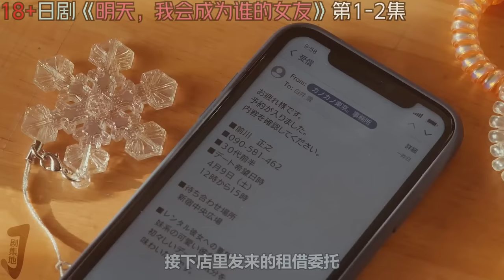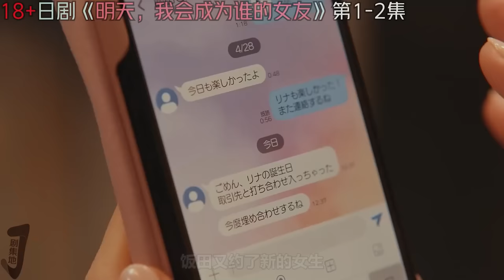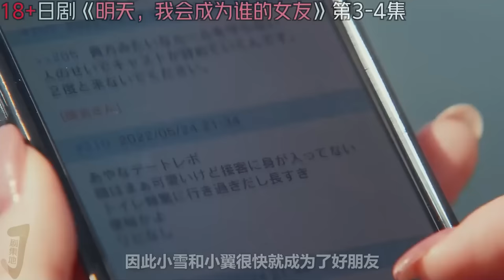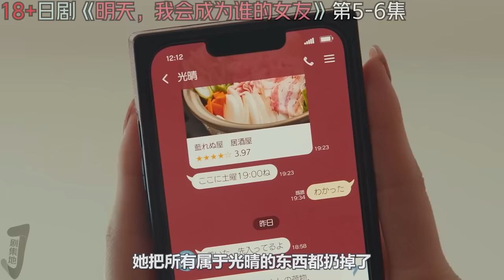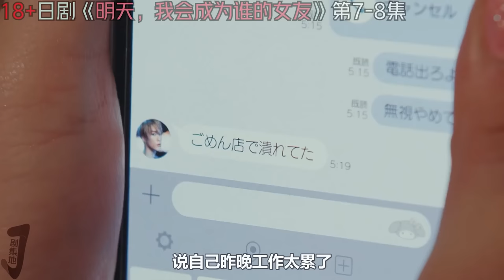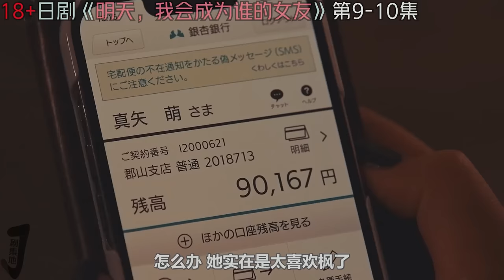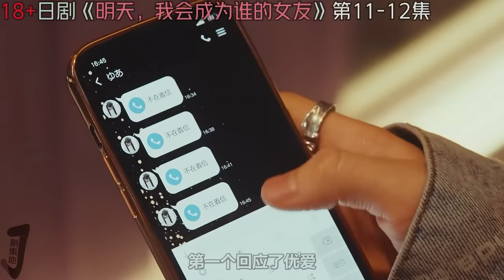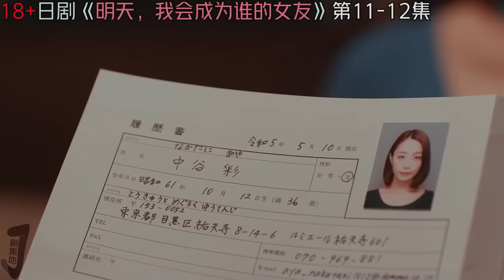5位日本风俗产业美女的大尺度情爱，一口气看完《明天我会成为谁的女友》全集揭露都市女性生存困境！日劇推薦|劇集地電視劇解說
一口氣看完日劇《明天，我會成為誰的女友/Ashita, Watashi wa Dareka no Kanojo》合集！
00:00:00【E01-02：性感美女因失恋出卖身体，竟然和两个男人玩3P】
00:10:10【E03-04：整容女为工作身着暴露赴宴，仅用3句话让男人花20万】
00:20:50【E05-06：丑小鸭成帅哥们众星捧月的公主，秘密竟然是这个】
00:29:46【E07-08：地雷系美少女卖身赚钱供养渣男牛郎】
00:39:26【E09-10：纯情少女为牛郎卖身，遭众男轮番激情】
00:49:11【E11-12：5位风俗产业美少女共同迎来大结局】
主演:吉川爱 / 横田真悠 / 齐藤渚 / 箭内梦菜 / 宇垣美里
日劇 剧集地 倫理劇 本頻道製作的所有作品都是以電影或紀錄片為主題，絕對不包含成人元素。 切勿在现实生活中模仿或传播这些行为